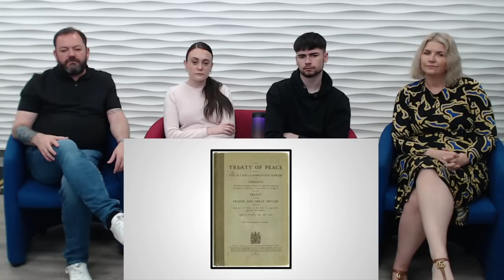BRITISH FAMILY REACTS | History Of Prohibition: Why It Failed!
OB Daz, Aidan, Gaynor and Sophie react to why the prohibition failed!